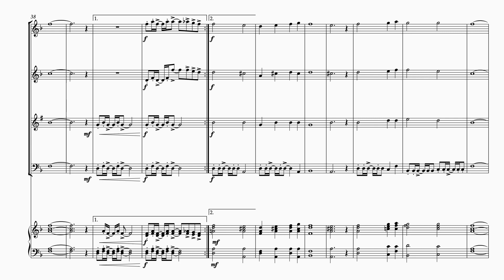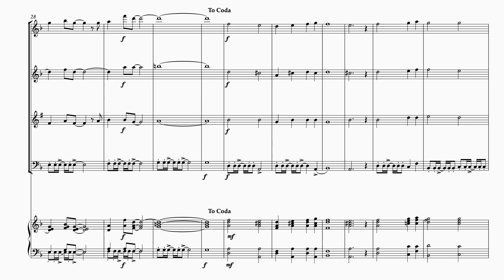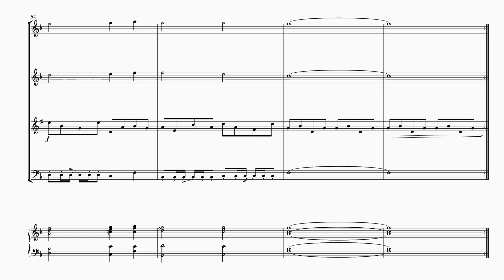Lay All Your Love on Me - ABBA (Woodwind Quartet & Piano)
Here is the video with the Sheet music of Lay All Your Love on Me from ABBA for Woodwind Quartet and Piano.